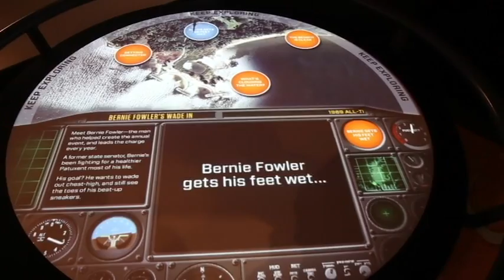Robinson Nature Center Explorer Table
Columbia, Maryland's new Robinson Nature Center offers an escape into reality -- the real and networked world of trees, rivers, wildlife, and humans. Working with Lynch Exhibits, we engineered and blended the mechanics, software, and visuals, and packaged it all into a compact, easily accessible exhibit. Users intuitively maneuver the exhibit's circular table to fly a 3D game-like helicopter around a topographical map. Landing the copter on various sites generates text and videos that detail the natural dynamics of each location.